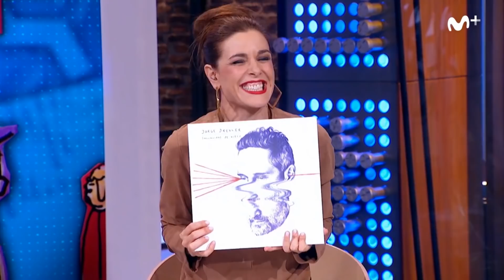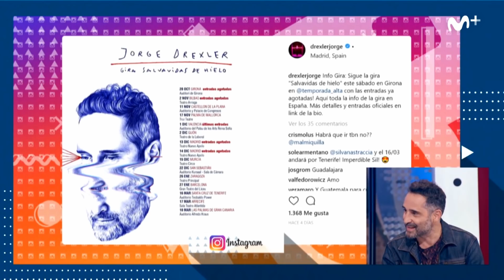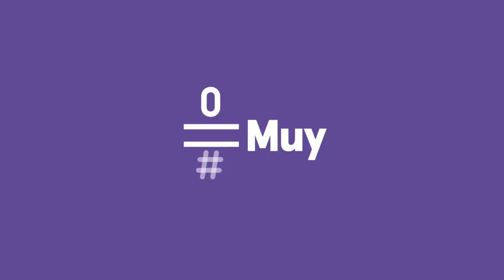Likes: Jorge Drexler presenta su nuevo disco, 'Salvavidas de Hielo' LikesDrexler | #0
El músico y compositor uruguayo, Jorge Drexler, visita Likes y nos presenta su nuevo trabajo, 'Salvavidas de Hielo'.